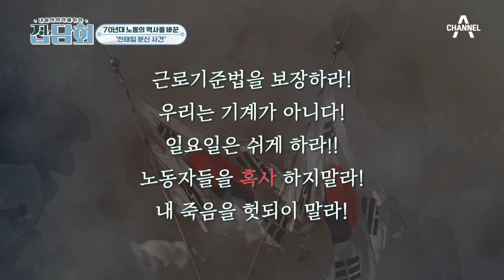70년대 노동의 역사를 바꾼 '전태일 분신 사건' | 내 일의 미래를 위한 잡담회 1 회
70년대 노동의 역사를 바꾼 '전태일 분신 사건'
대한민국 노동환경과 민주주의 발전에 큰 영향을 끼친 그의 죽음

내 일의 미래를 위한 잡담회